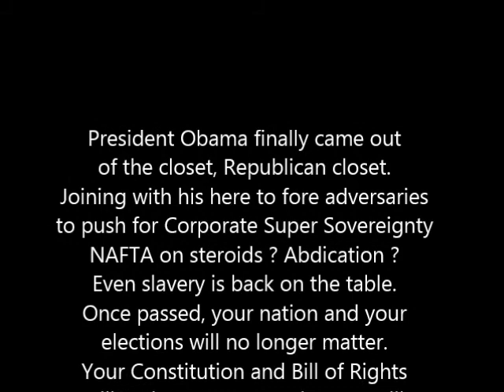TPA passed house. Acronyms explained.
2 steps forward, 1 step back. gov't should be hands on. do not ignore them.
TPP makes multinationals more powerful than government.
TTIP European version of TPP
TPA gives the president the right to surrender to TPP
TPA is congress abdicating or outsourcing themselves.
TAA is supposed to retrain us all after loosing our jobs to slaves
TiSA unites all world finance and is the muscle of enforcement.
enforcement meaning stopping the economy of non-compliant nations.
Congress also banned Country of Origin labels. Made in USA is illegal.
Seems like I'm bringng it up over and over. It's my country, my democracy. It's not for sale and apathy is not an option. And there will be more videos on it, because our supposed representatives are not listening to the voters so your bill of rights is imperiled.